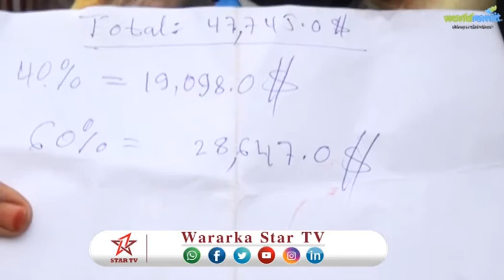DAAWO XILDHIBAAN NACNAC OO DEEQ GAADHSIYEY XAFADA GOLJANO OO KA CABANAYA WADO XUMO